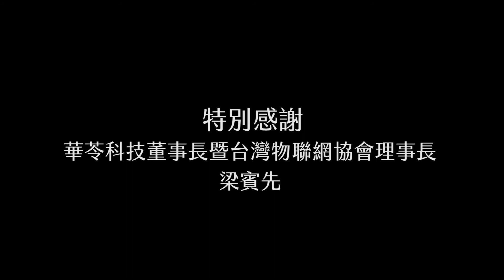遠距資安第一集 / 遠距工作有資安風險嗎？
什麼? 遠距工作竟然會遇到資安問題? 入侵?
「員工使用公司電腦、公司網路、在公司防火牆內」的安全保護不再，在家工作怎麼辦?

哎呀，嚇得小編我吃手手了~~

別擔心，【資安一把罩】單元邀請專家跟您說清楚，讓您吃顆定心丸。
讓我們認真筆記+分享~~~

這系列共有4集，讓您明白遠距工作面對資安問題該怎麼處理~~
歡迎持續關注，都別錯過歐~

--第1集—遠距工作．會遇到那些資安風險？
--第2集—遠距工作．企業端的數位資安防疫策略怎麼做？
--第3集—遠距工作．個人資安清單有哪些？
--第4集—遠距工作之外，還要小心這5個詐騙手法

本集來賓 :
資策會資安所所長 毛敬豪
華苓科技董事長暨台灣物聯網協會理事長 梁賓先